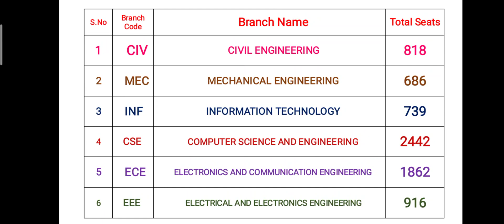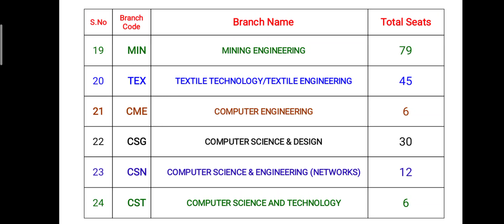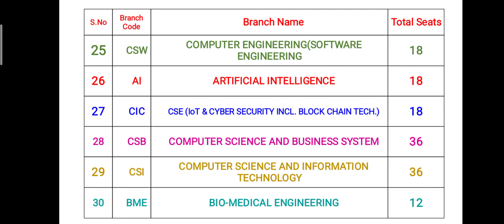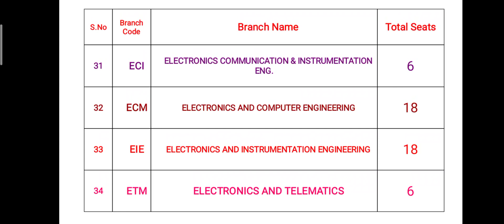TS ECET Total Seats Information in all Colleges Telangana State wise 2022.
TS ecet total seats
branch wise seats in telangana
# branch wise seats

This video gives the total ecet seats for each branch. In Telangana state for 34 branches we have 10055 Seats in all colleges.